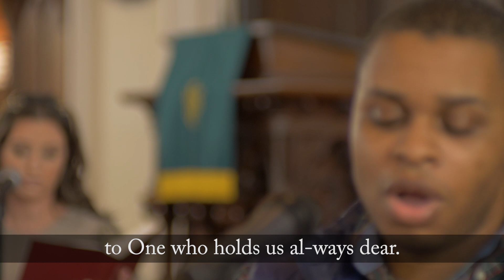Hymns at FPC: "If Thou But Trust in God to Guide Thee" (WER NUR DEN LIEBEN GOTT)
#816 "If Thou But Trust in God to Guide Thee"